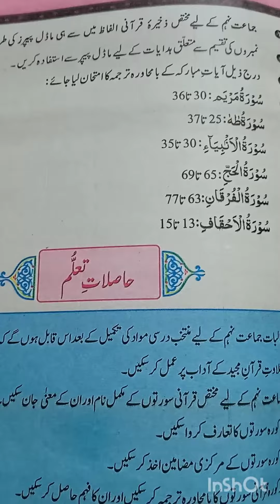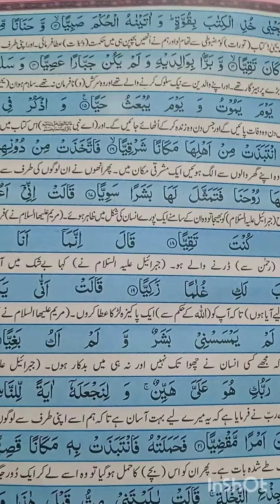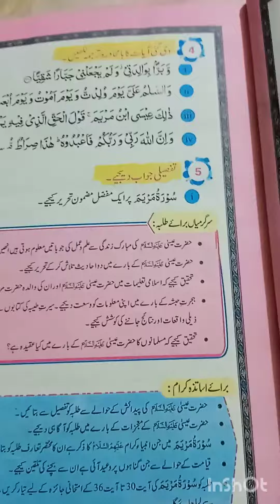جماعت نہم ۔ترجمہ القرأن المجید کا تعا رف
islamiyat grade 9 th surat maryam ka taaruf